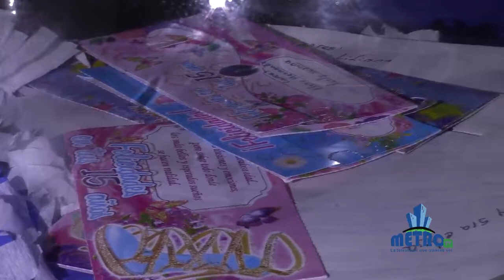Juan Prado Presidente JAC Turbay Ayala habla sobre celebración 15 años Niña en Condición de discapac